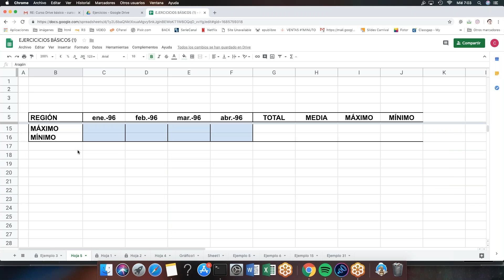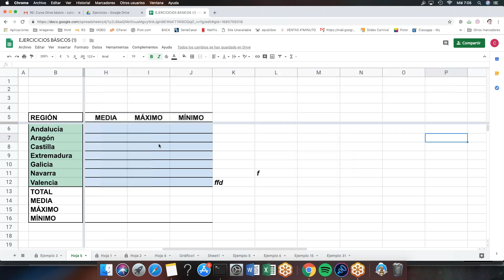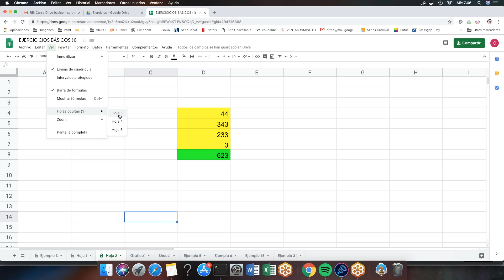Curso Google Drive básico (26). La hoja de cálculo 9 inmovilizar filas columnas y ocultar hoja